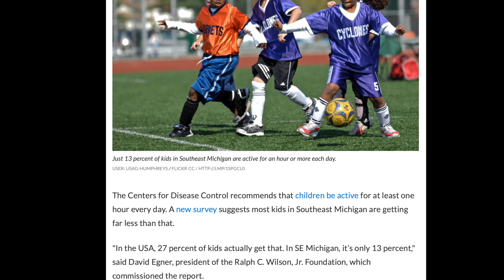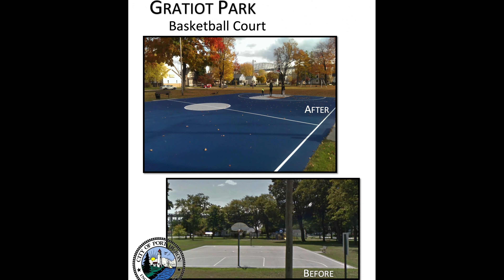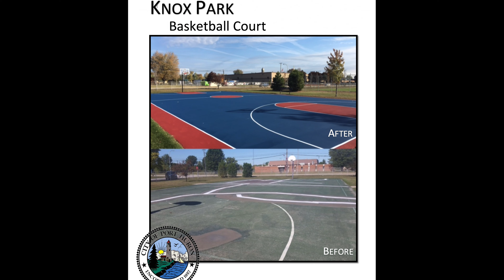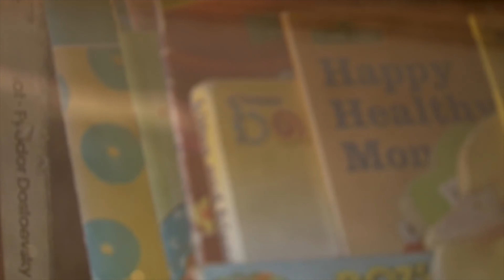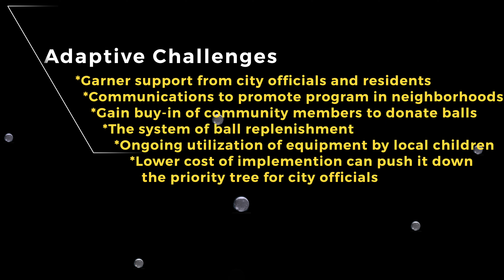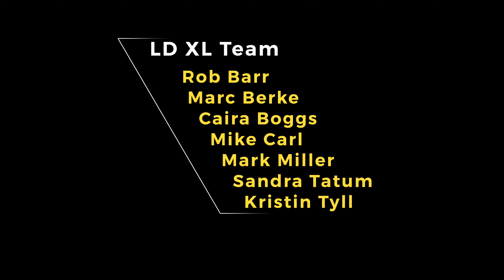Detroit Parks - Free Play and Bins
LD Labs to partner up with the City of Detroit to place Bins at every city park for the community to put their sports ball into.